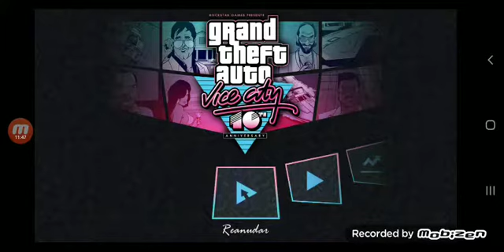Gta vice city Fight #8.